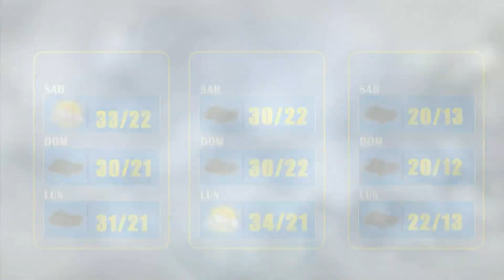El Clima de Bolivisión – 05 de febrero del 2022